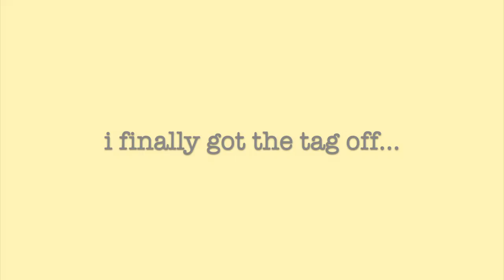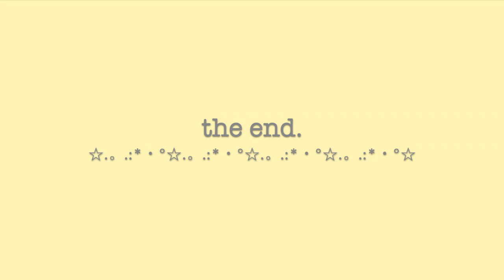Banana | Cat Vlog #2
new toy: banana filled with catnip and classic sibling rivalry begins...
the winner? kiko because hes a brat and hes 2 pounds bigger...